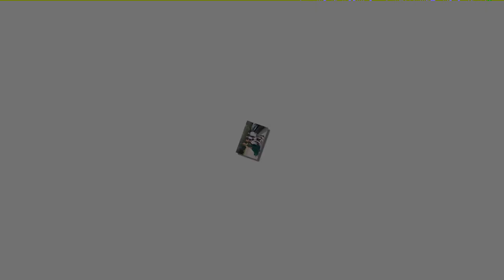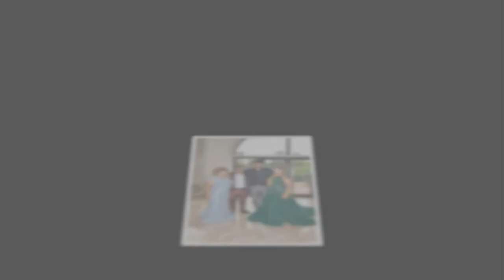Ayrula ve Zoya özel çekim